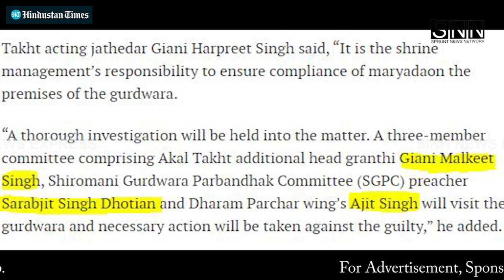Viral Video: Uttarakhand: Gurdwara ਅੰਦਰ CM ਦੇ ਸਵਾਗਤ ‘ਚ ਚੱਲਿਆ Dance, ਹੁਣ ਜਥੇਦਾਰ ਨੇ ਲਿਆ ਨੋਟਿਸ || SNE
Viral Video: Uttarakhand: Gurdwara ਅੰਦਰ CM ਦੇ ਸਵਾਗਤ ‘ਚ ਚੱਲਿਆ Dance, ਹੁਣ ਜਥੇਦਾਰ ਨੇ ਲਿਆ ਨੋਟਿਸ || Sikh Telegraph || SNE

Akal Takht condemns ‘violation’ of maryada during U’khand CM’s gurdwara visit || SNE